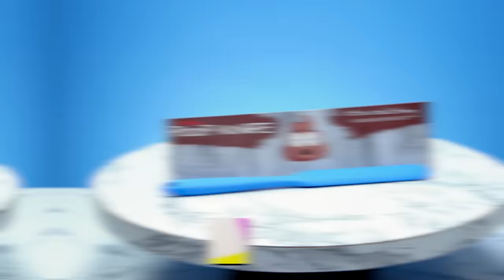Women Try The Internet's Craziest Dad Gadgets! | React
Happy Father's Day! We got some of the craziest dad gadgets you can find on the internet to see if women like them or if they are really only for dads! Which gadget did you want to buy?

Content Featured:
Can crusher

Reactors Featured:
Sylvia

Producers:
Joe

0:00 Intro
0:51 Desktop Punching Bag
2:28 Web Shooter
4:13 Instant Underwear
5:32 Mighty Carver
7:20 Can Crusher
8:36 Ninja Disguise
9:45 Poop Knife
11:28 Document Dunk
12:46 Bottle Cap Shooter
14:27 Handy Grabber
15:49 Best Gadget?
16:15 Outro